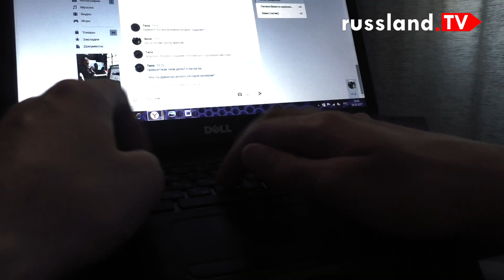Will Russland Deutschland destabilisieren?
Ein Vorwurf, der von einer Reihe von deutschen Journalisten und Politikern in Richtung Russland immer wieder gemacht wird, ist der einer versuchten Destabilisierung Deutschlands, einem Interesse an einer Schwächung des Landes.

Hier stellt sich die Frage, ob diese misstrauische bis feindseelige Sicht auf Russland einen Hintergrund in eigenen russischen Interessen hat.  Brächte eine Schwächung Deutschlands oder auch eine Zerrüttung der EU, aktuell ja vor allem unter deutscher Führung, Russland Vorteile? Julia Dudnik von unseren Sonntags-Politmagazin Russland.direct denkt das nicht und hat hierfür wichtige Gründe, die von den scharfen Kritikern der russischen Außenpolitik trotz ihrer großen Bedeutung für Russland selbst oft vernachlässigt werden. Julia präsentiert Euch jeden Sonntag bei Russland.direct News, Interviews und Hintergründe direkt und unabhängig aus Moskau.